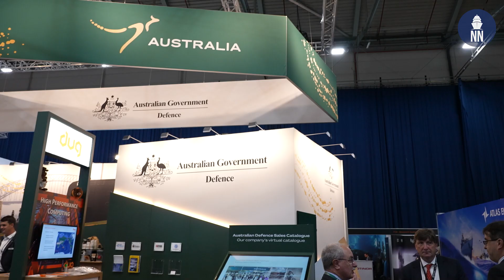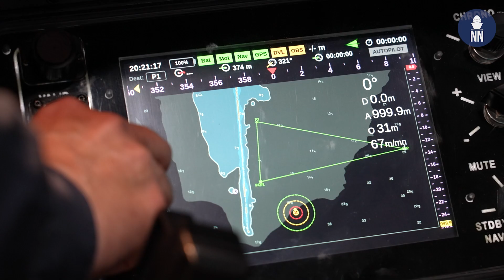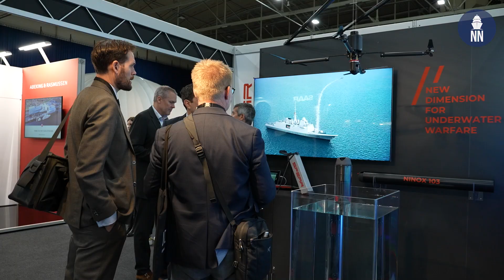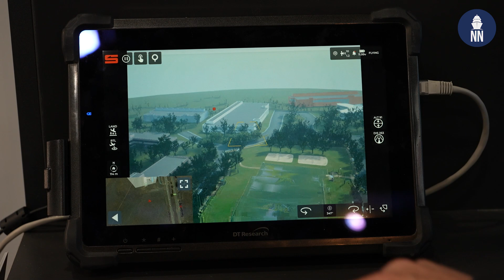UDT 2022 - Undersea Defense Technology in Rotterdam, NL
Coverage of UDT 2022 in Rotterdam, the Netherlands. Undersea Defence Technology (UDT), as the largest global event dedicated to the undersea defence industry, is a multi-faceted exhibition and conference reflecting the community’s desire for continuous learning and development.

01:04 - ALSEAMAR's Murene diver propulsion vehicle (DPV)
03:27 - SPEAR's NINOX 103 submarine launched UAV
07:05 - DA Group's TURSO MM30 new generation moored mine
08:49 - Forcit Defence Blocker bottom mine
09:20 - Interview with VADM (Ret.) Kari Takanen, former Commander of the Finnish Navy on the use of sea mines by the Finnish Navy, and Finland joining NATO